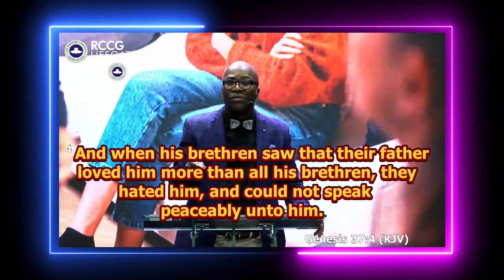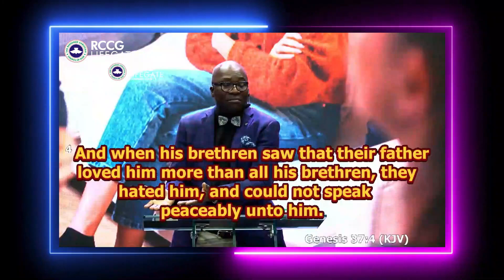The presence of God delivers from Envy 2